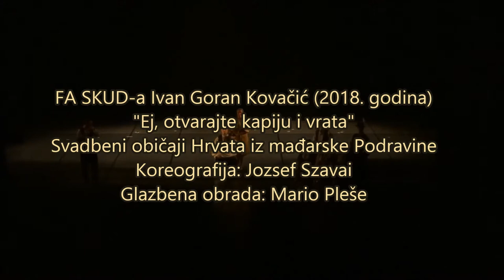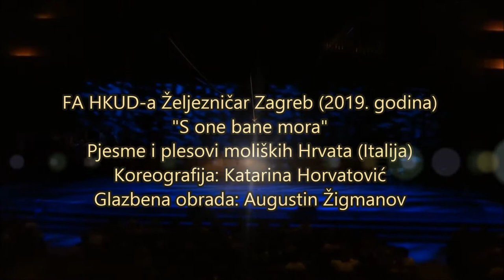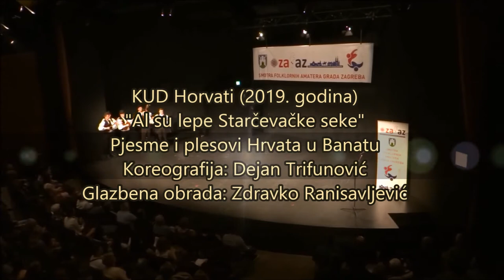Folklor Hrvata izvan RH i BiH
U ovom videu prikazane su pjesme i plesovi hrvatskih etničkih skupina nastanjenih na područjima  izvan Hrvatske ili BiH.
Tako možete vidjeti divne pjesme i plesove gradišćanskih, moliških, moravskih i bokeljskih Hrvata, Hrvata Bunjevaca, Hrvata iz Banata i mađarskih dijelova Podravine i Baranje, te Hrvata iz Letnice na Kosovu.
Uz Zagrebački folklorni ansambl dr. Ivana Ivančana, koji je očigledno posvetio najviše pažnje hrvatskim etničkim skupinama izvan Domovine, izvođači su još i FA SKUD-a Ivan Goran Kovačić, KUD Mladost Odra, KUD Horvati, FA HKUD-a Željezničar Zagreb i KUD Zabok.
Uživajte ...